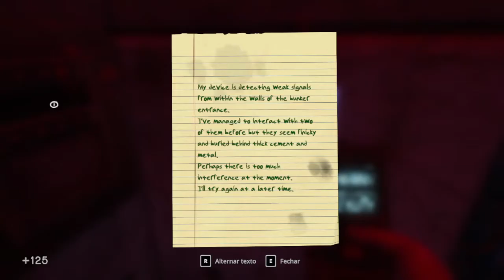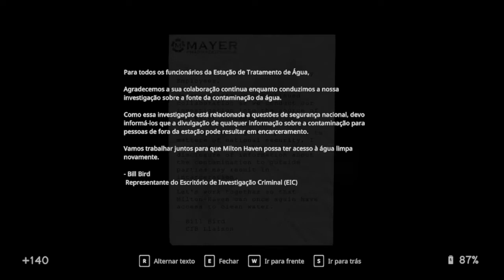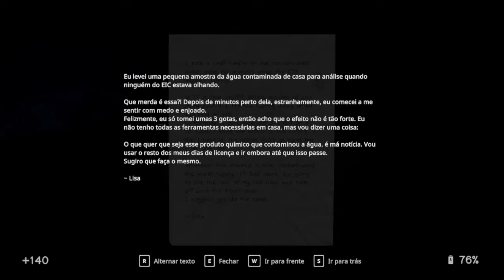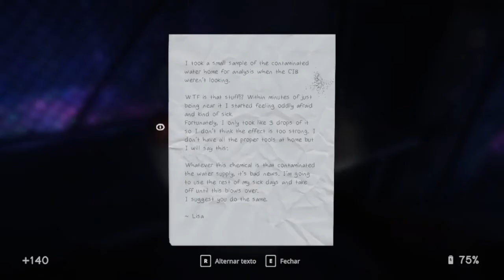IN SOUND MIND - UM SNIPER GIGANTE!!!!! - Gameplay em Português (PT-BR) #14